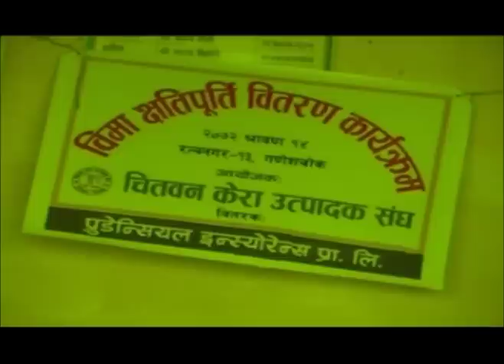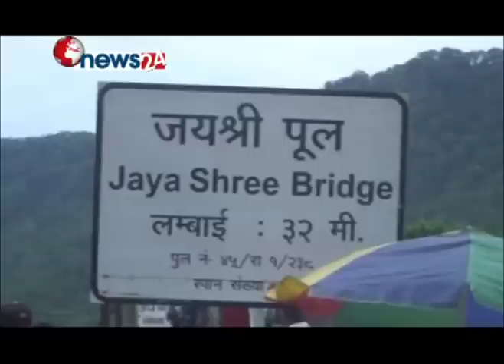HIGHWAY EXPRESS (2072-04-16) - NEWS24 TV